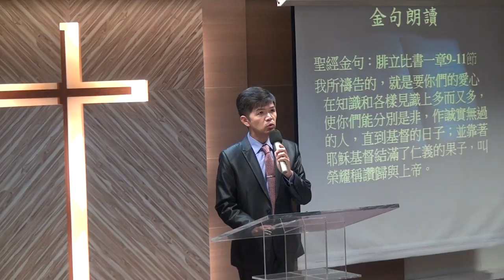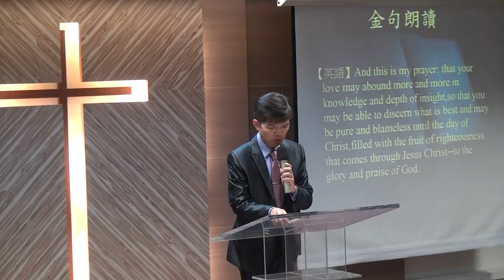20151206華語禮拜 祈禱~金句朗讀